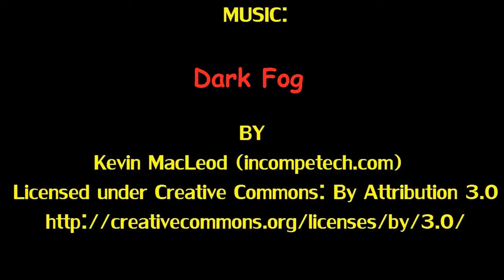BLIND MADNESS #39 | Mega Bloks Hello Kitty Series 2 figures | by ransmo5